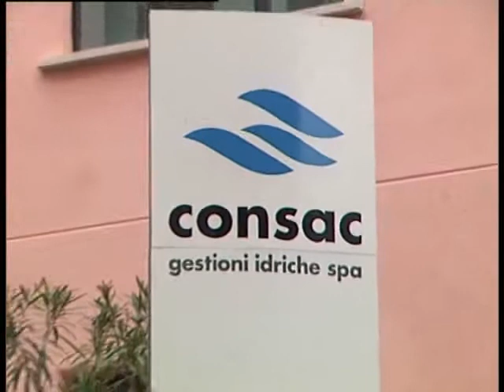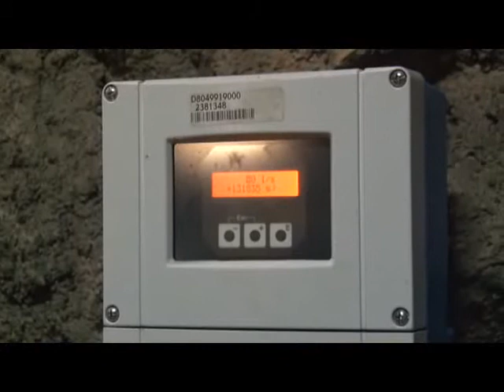SERV NO ACQUA 9GIU